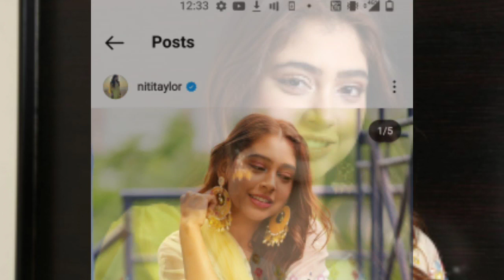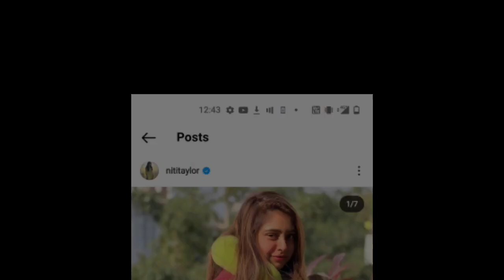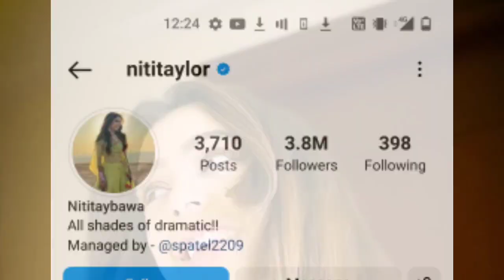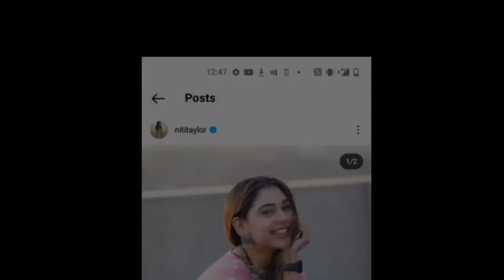Niti Taylor की शादी का सच आया सामने 😱/Niti Taylor untold Story/Husband/Lifestyle/Niti Taylor & Parth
Hello Friends.
        In this video you know about social media Niti Taylor biography, life story, family.

  दोस्तों इस वीडियो में आप जानेंगे Niti Taylor की लाइफ की पूरी कहानी साथ ही जानेंगे उनकी पर्सनल लाइफ के बारे में सब कुछ |

This Video Is Dedicated For Niti Taylor And His Fans.